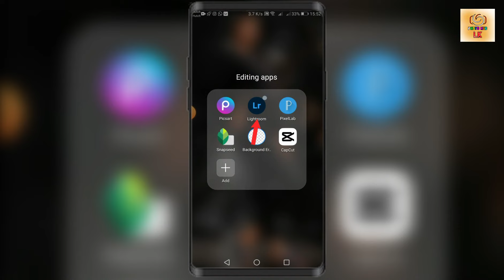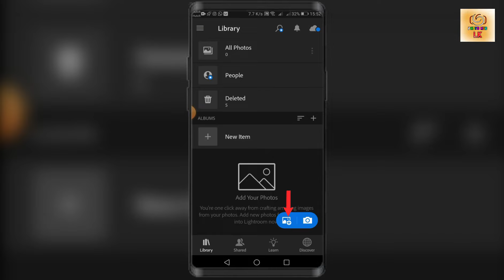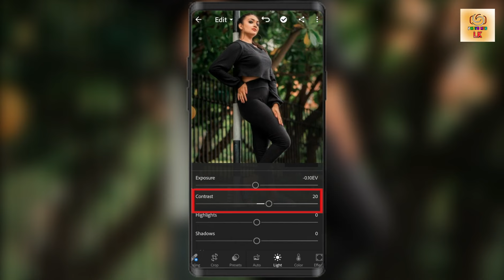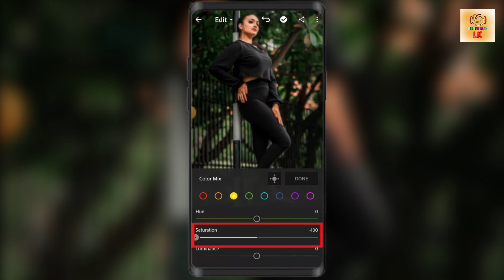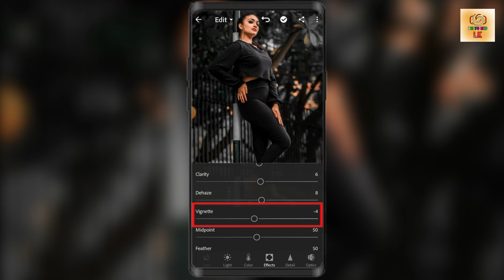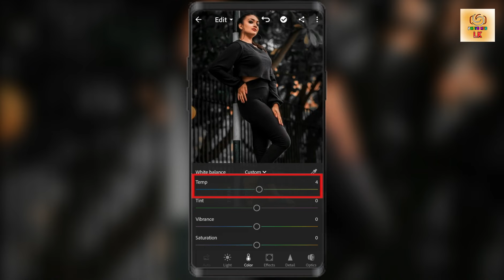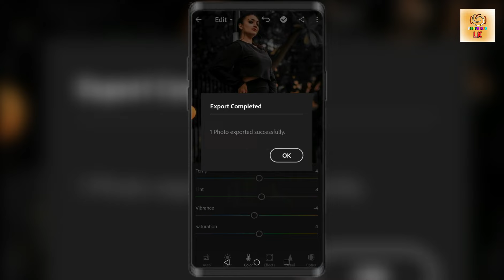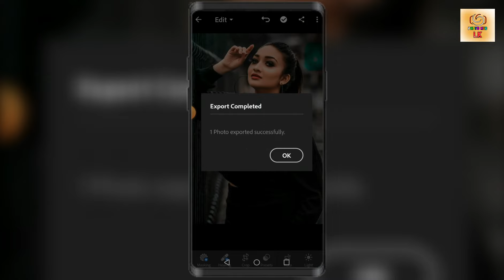LIghtroom best dark editing | photo editing sinhala | Lightroom photo editing tutorial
Best lightroom edit sinhala | lightroom editing tutorial sinhala | Lightroom realistic dark effect
lightroom photo editing tutorial sinhala